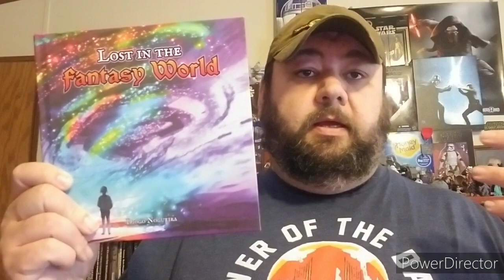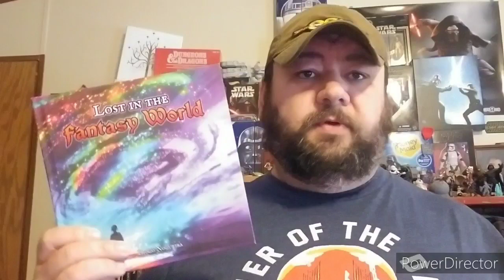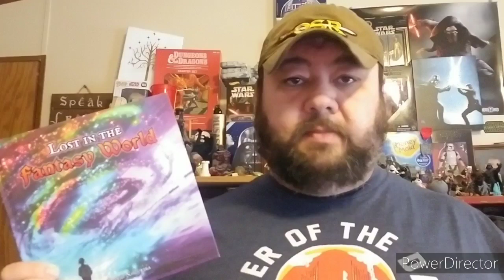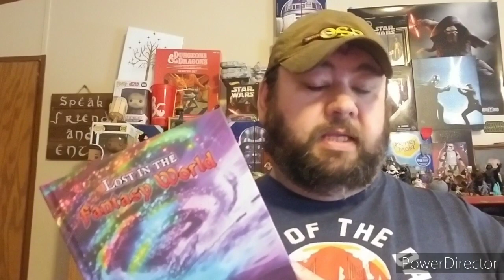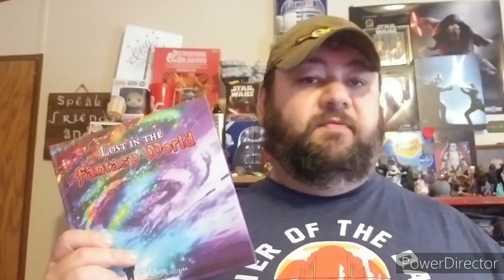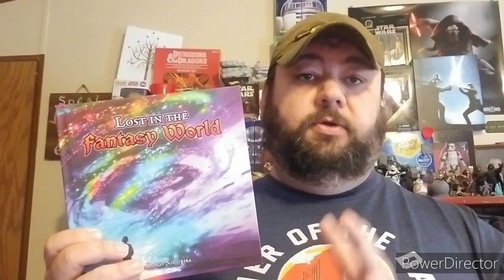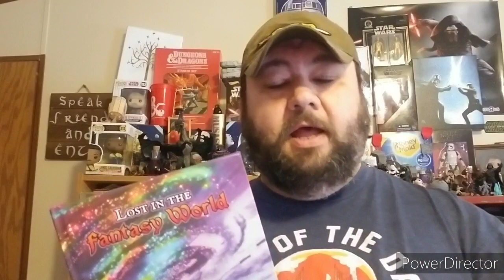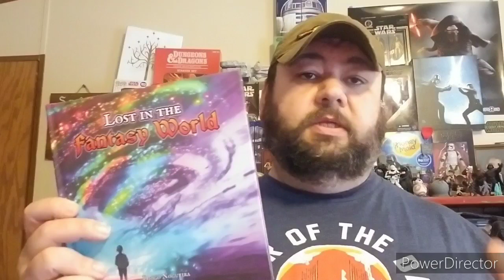Lost in the Fantasy World - Review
Lost in the Fantasy World rpg by Old Skull Publishing and Gallant Knight Games